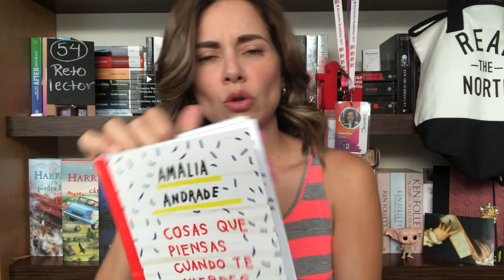Cosas que piensas cuando te muerdes las uñas // Reseña // ELdV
Después de días intentando subir este video, mil problemas para lograrlo parece que por fin se puede, espero que les guste el video tanto como a mi y que disfruten de esta lectura. ¡Felices Pascuas!